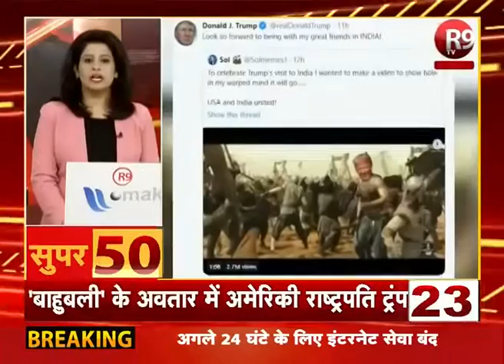SUPER 50: देखिये दिनभर की यूपी - उत्तराखंड की खबरें फटाफट अंदाज में R9TV पर